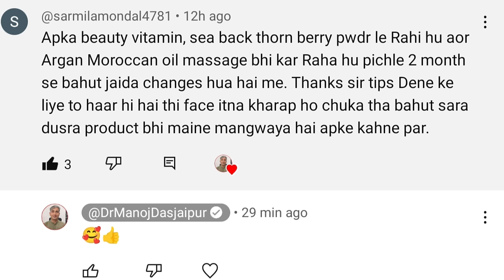गोरी स्किन कैसे करे I HOW TO GET FAIR SKIN I HOW TO GET GLASS SKIN I DR. MANOJ DAS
TO CONSULT WITH ME REGISTER YOUR CASE (PAID FEES RS. 250/-)

गोरी स्किन कैसे करे,HOW TO GET FAIR SKIN,HOW TO GET GLASS SKIN,DR. MANOJ DAS,गोरी स्किन पाने के असरदार घरेलू उपाय,चावल के पानी से बनायें फेस मास्क बेदाग और गोरी स्किन के लिए,gori skin kaise paye,gori skin cream,skin affairs vitamin c serum,skin affairs spf 50 sunscreen,skin affairs shampoo,skin affairs glutathione serum,skin affairs intense moisturizing cream,skin affairs argan moroccan oil,skin affairs aloe vera gel,skin affairs vitamin c face wash